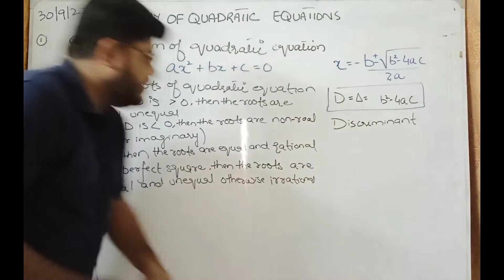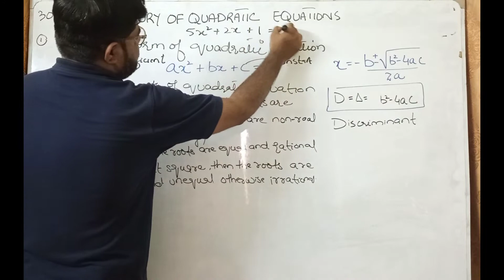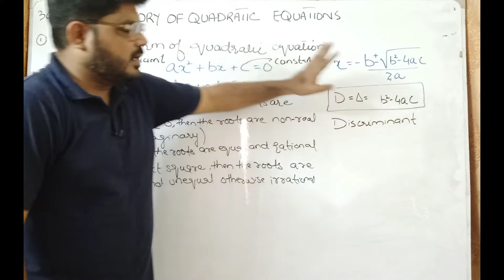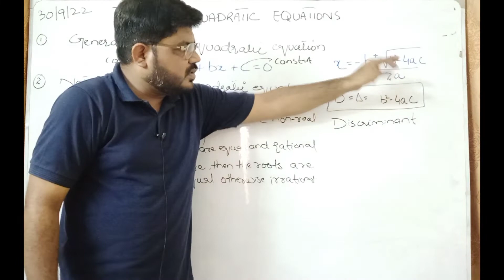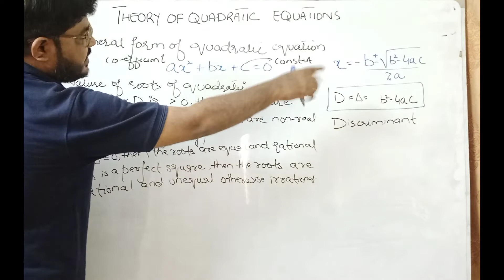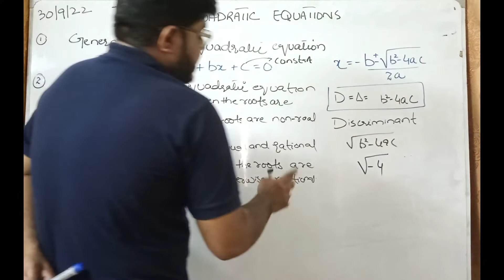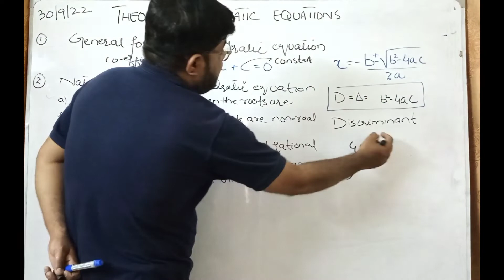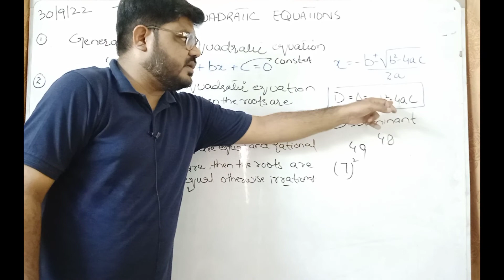THEORY OF QUADRATIC EQUATIONS | INTRODUCTION | CHAPTER NO 20 | CLASS X | SINDH BOARD